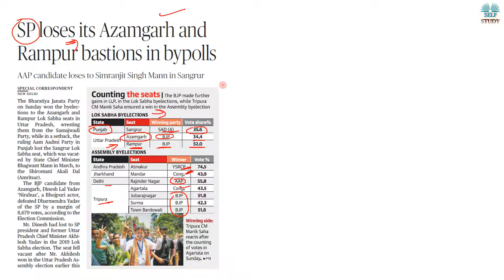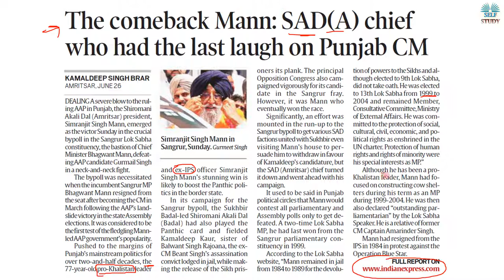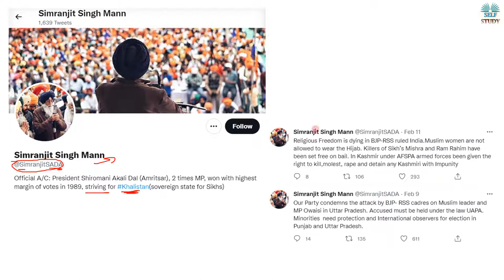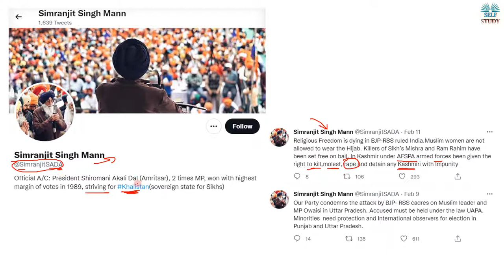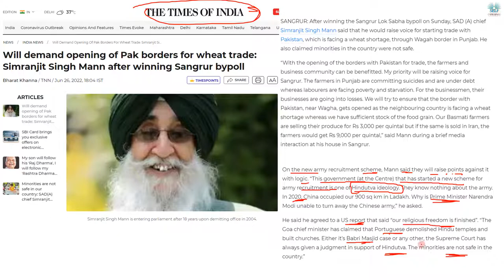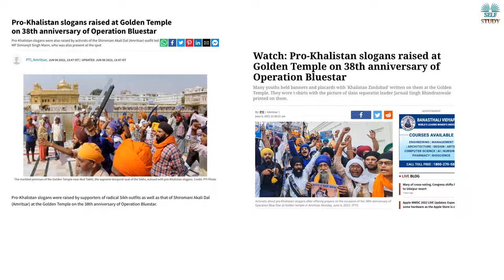Simranjit Singh Mann Pro Khalistan Leader or Not ? Bypoll Lok Sabha Sangrur, Azamgarh, Rampur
On June 26, the Election Commission of India (ECI) announced by-poll results for multiple Lok Sabha and Assembly seats across states, including the Lok Sabha seat of Sangrur, Punjab, that fell vacant after Bhagwant Mann, MP from Sangrur became Chief Minister of Punjab. Aam Aadmi Party had given the ticket to Gurmail Singh, who lost the seat to Simranjit Singh Mann of Shiromani Akali Dal (Amritsar).
What is Khalistan,
What is Operation Bluestar,
What is Byelection,
Simranjit Singh Mann a known radical Sikh leader of Shiromani Akali Dal